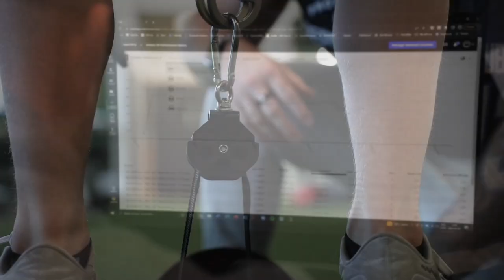Épisode #19 - Du gym à la glace, comment optimiser le transfert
Dans cet épisode, nous te parlons de comment bien transférer tes acquis du gym à la glace afin d'optimiser ton développement.